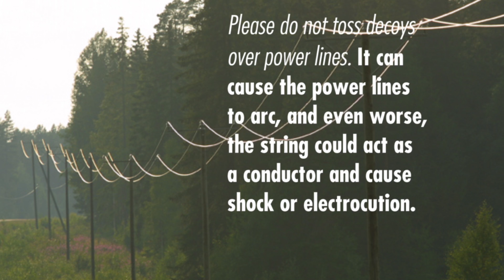Hunting Safety Tips from REC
As hunting season in Virginia gets underway Rappahannock Electric Cooperative (REC) urges hunters to take all necessary safety precautions.